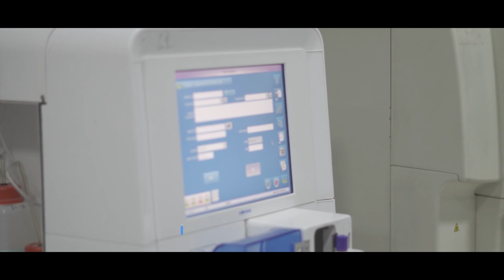College of Medical Sciences | Bharatpur | Best Medical College | MBBS in Nepal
THIS VIDEO IS SPECIALLY DEDICATED TO OUR FUTURE DOCTORS WHO WANTS ADMISSION IN NEPAL FOR MBBS COURSE. MBBS IN NEPAL 2023-24 OPEN AND REGISTER NOW FOR MEC, NEPAL.

|| MBBS IN NEPAL2023 || MBBS Nepal Direct Admission Fees Structure | MBBS Nepal for Indian Students

Why MBBS in Nepal ? MBBS in Nepal has similar pattern to MBBS in India Nepal has best education facilities Medical Universities in Nepal has Hospitals Attached Nepal is very near to India PG Seats are available in Medical Universities of Nepal Cost of MBBS in Nepal is cheaper than MBBS in India MBBS in Nepal is best choice as per NMC Gazette

Admission Process for MBBS in Nepal : MEC Exam & Direct through NEET It is mandatory to qualify for NEET for MBBS in Nepal MBBS Nepal 2023 |